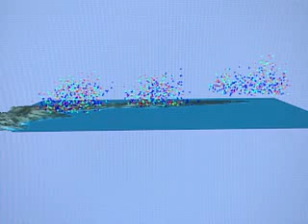Wolfram Research at SC2006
Wolfram Research demonstrates Mathematica at the Sun Booth at SC2006.